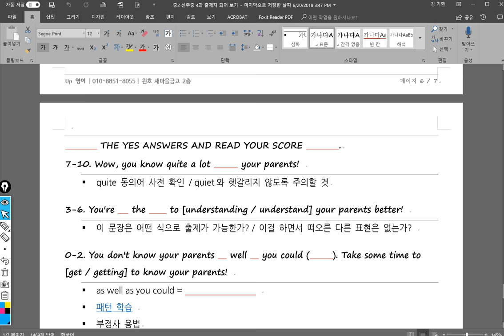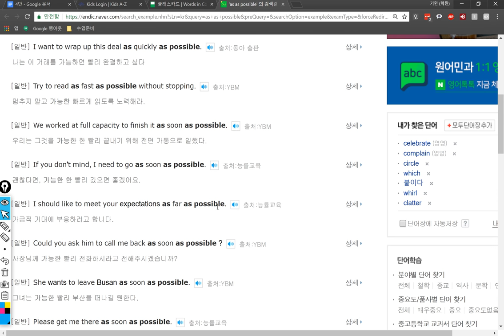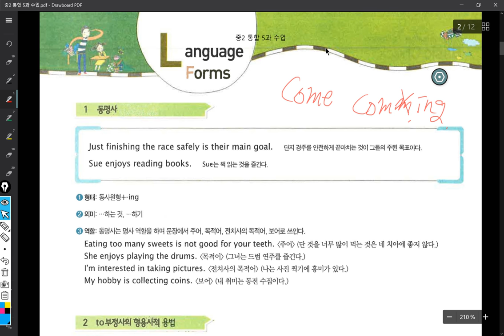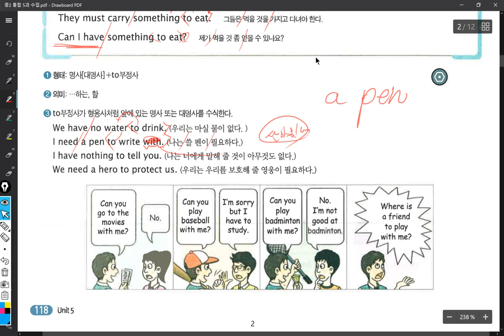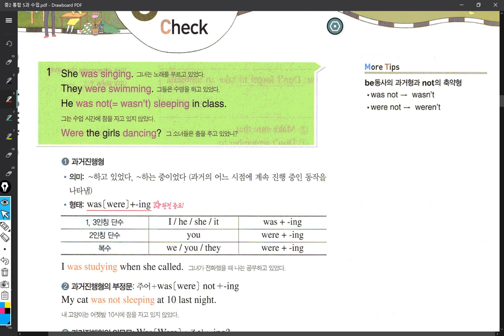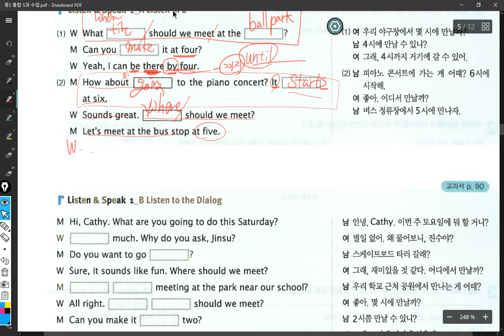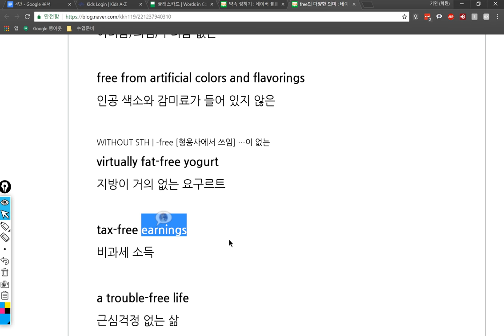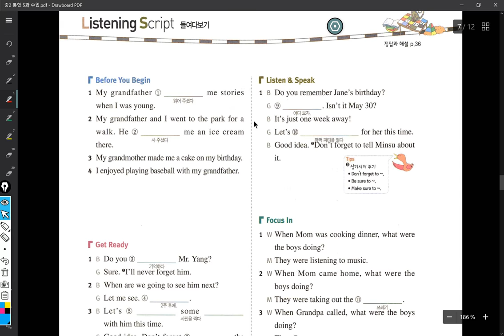중2 2018 06 20